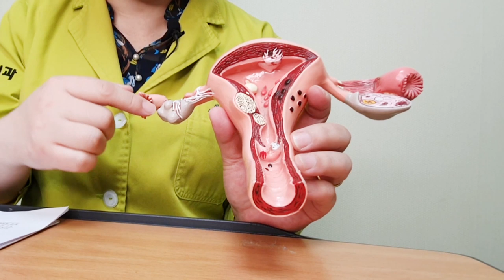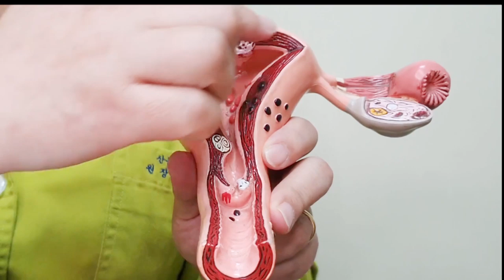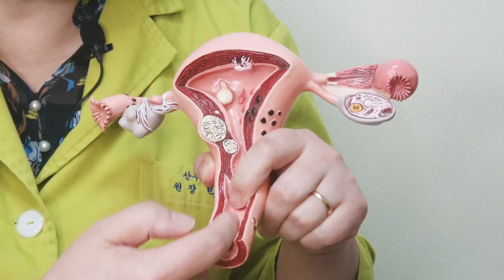[산부인과TV 15편] ENG After a hysterectomy, a husband cheats on his wife. 자궁적출하고 났더니 남편이 바람이나네요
👩🏻질문하기👩🏻

1) 의료기관의 명칭 / 소재지/ 전화번호
2) 의료기관이 설치, 운영하는 진료과목 (제43조 제5항에 따른 진료과목)
3) 의료기관에 소속된 의료인의 성명, 성별 및 면허의 종류 등

(Eng Sub )

많은 여성들이 자궁적출수술 을 권유받고
굉장히 큰 실의에 빠지는데요,
물론 자궁적출수술후성생활 노력이 필요합니다.
즉 이 수술이 반가운수술은 아닙니다.
여성으로써 많은 고민과 슬픔에 빠질수 있어요.
하지만, 의학이 발달한 지금,
자궁적출수술을 하고도 행복한 성관계를
유지할수있는 다양한 방법들이 있습니다.

의료가 발전한 만큼 누리고 사는것도 지혜랍니다.
자궁적출수술 너무 겁내지 말고, 우선 건강이 최고라는것을
명심하시고, 그 후에 고민해도 방법은 많이 있습니다.
자궁적출부작용 혼자 고민하지 않으셔도 되겠습니다.

오랜기간 자궁관련수술을 진행해 온 27년차 산부인과 전문의
박혜성원장의 말을 들어보세요.

VIP챗

해성산부인과 부인과상담

해성산부인과 공식홈페이지 바로가기 클릭

Many women are recommended to have a hysterectomy, and they fall into great depression.
Of course, it is necessary to endeavor to have a sex life after hysterectomy.

This is not a welcome surgery.
As a woman, you may fall into a lot of trouble and sadness.

With the development of medicine, there are various ways to maintain a happy sex life even after a hysterectomy.
As health care has improved, it is wise to enjoy and live.
Don't be too afraid of a hysterectomy, remember first of all that health is the most important thing.
You don't have to worry about the side effects of hysterectomy alone.

Listen to Dr. Park Hye-seong, an obstetrician-gynecologist for 27 years who has been performing uterine surgery for a long time.

Haesung OB/GYN Consultation